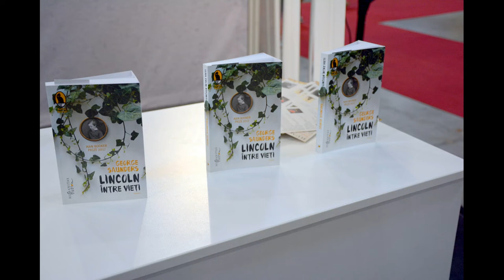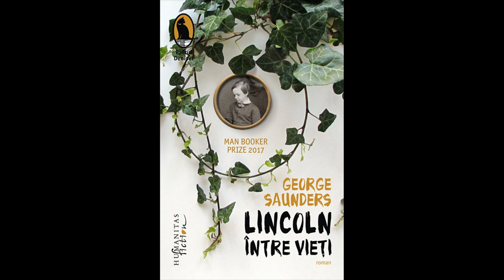(audio) Lansare "Lincoln între vieți", de George Saunders (Bookfest, Humanitas, 2018.06.02)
În data de 2 iunie 2018 a avut loc la standul editurii Humanitas din cadrul Bookfest (Romexpo, București, 2018) lansarea cărții "Lincoln între vieți" (Man Booker Prize 2017), de George Saunders.

Vorbitori: Radu Paraschivescu, Sever Voinescu, Denisa Comănescu.